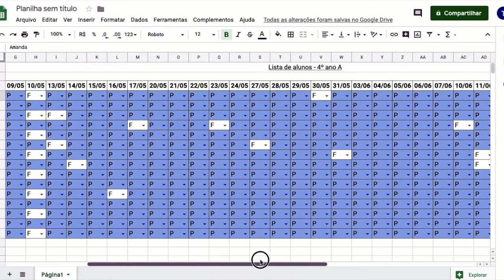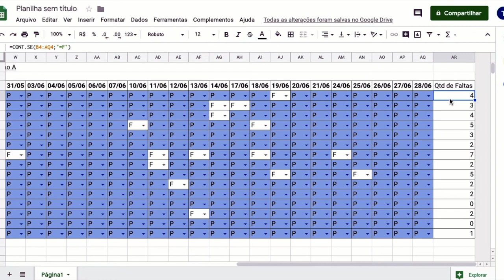Como utilizar a função Cont.se no Planilhas Google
A função Cont.se é utilizada quando precisamos contar dados, mas baseado em uma condição. Por exemplo: dentro de um intervalo de valores, contar somente os números ímpares. Quer aprender como utilizar essa função? Então, assista ao vídeo e aprenda como utilizar a função Cont.se no Planilhas Google.